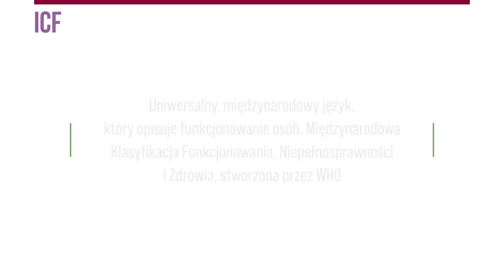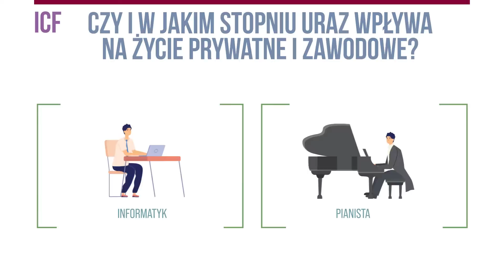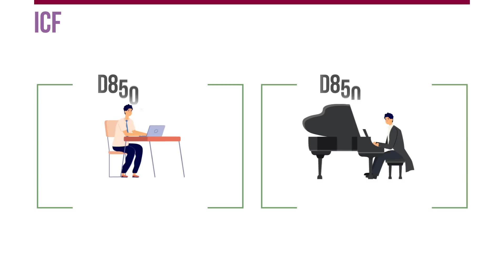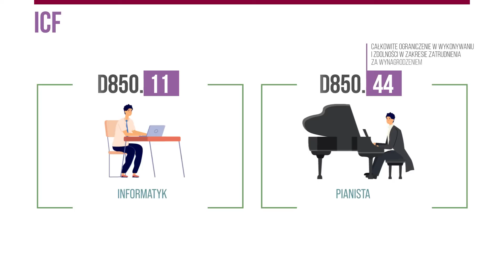ICF – uniwersalna klasyfikacja osób z niepełnosprawnością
Międzynarodowa Klasyfikacja Funkcjonowania, Niepełnosprawności i Zdrowia, stworzona przez WHO, czyli ICF, to uniwersalna klasyfikacja, która opisuje funkcjonowanie, niepełnosprawność i zdrowie człowieka. Obecnie mamy wiele sposobów, żeby opisać stan poszkodowanego po wypadku. Jest wiele kryteriów oceny, instytucje używają różnych formularzy i różnego języka. ICF natomiast to nie tylko ujednolicenie języka, ale także możliwość szczegółowego opisania konkretnego przypadku.
Ten język z jednej strony opisuje uszkodzenie struktur i funkcji ciała, a z drugiej ograniczenia aktywności i uczestnictwa. ICF odpowiada na pytanie, czy i w jakim stopniu uraz wpływa na życie prywatne i zawodowe poszkodowanego. ICF określa, w jakim stopniu uszkodzenie ciała ogranicza:
- możliwość dalszego wykonywania pracy zawodowej,
- możliwości kontaktu z innymi ludźmi,
- relacje z rodziną i najbliższymi,
- swobodę w komunikowaniu się
- oraz mobilność poszkodowanego.